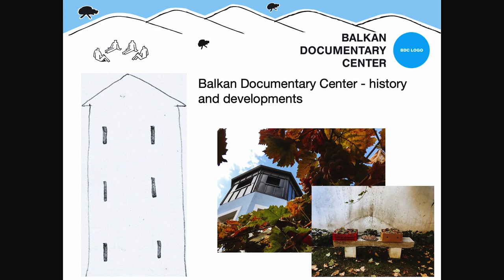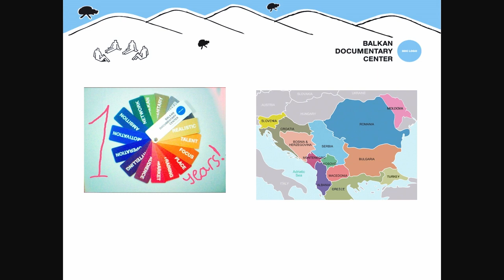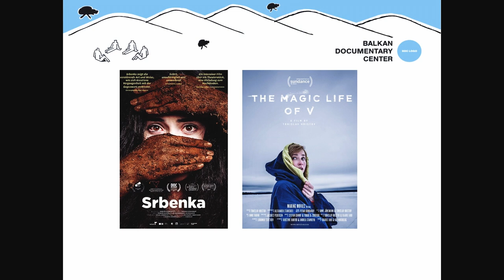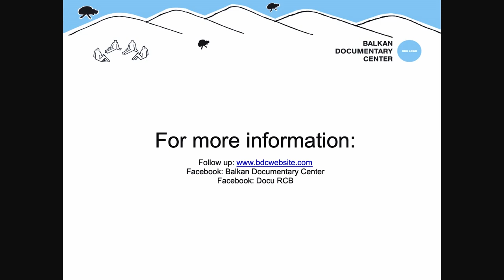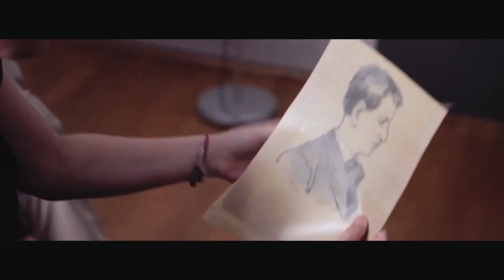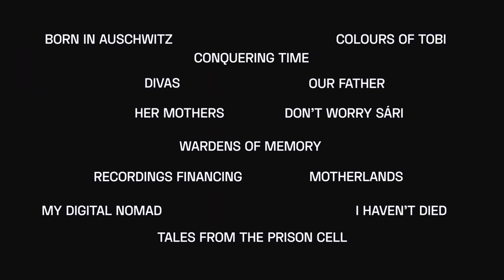TDF24 Agora Talks | Mapping The European Documentary: Towards a Pan European Lobby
Mapping the European Documentary: Towards a Pan-European Lobby

Speakers: Józsa László - Speak Easy Project, Hungary Marco Gastine - Hellas Doc Association, Greece Lucia Pornaro - Doc/It, Italy Martichka Bozhilova - Balkan Documentary Center, Bulgaria Moderator: Selin Murat - DAE, Germany

The position of the documentary within the industry differs wildly across Europe, in terms of access to government subsidies, budgets and national output. At the same time, the European community wishes to protect the position of the documentary in relationship to the feature fiction and drama series industry. How can we ensure the needs and perspectives of smaller economies are considered on a pan-European level? What are common points that can contribute to pan European lobbying? Representatives of national documentary associations from Greece, Italy, Hungary and the Balkans share their perspectives and vision for the future of documentaries in Europe.